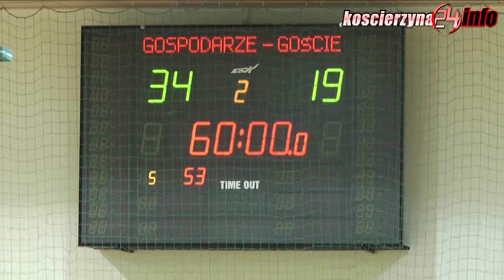UKS PCM rozgromił rywalki